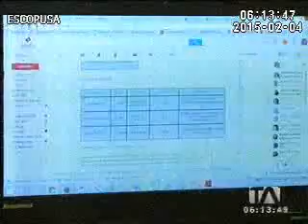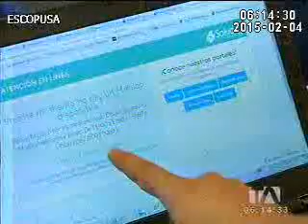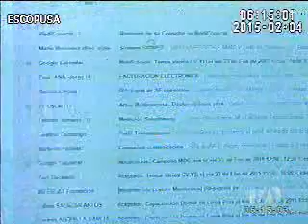Entrevista Teleamazonas - Doctor en Línea Plus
Saludsa implementa un nuevo servicio, Doctor en Línea Plus, video consulta médica para toda tu familia.
* Servicio gratuito para todo público.
* Horario de atención de 8H00 a 00H00

Programa: 24 Horas en la Ciudad